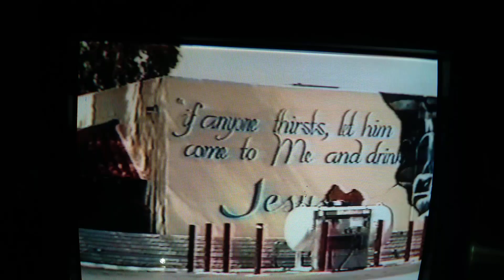Church Friends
Church Sermon Notebook